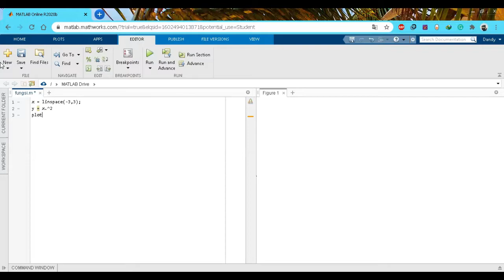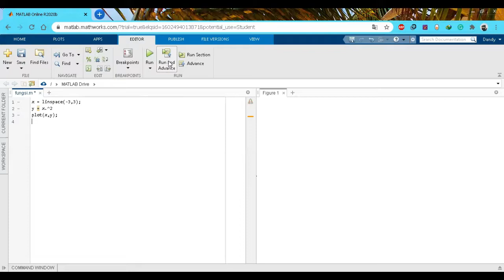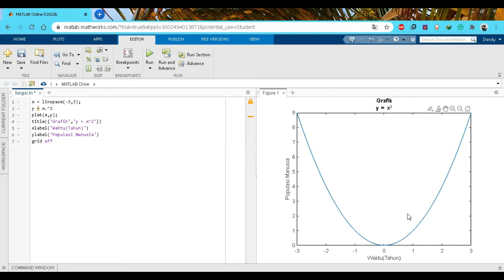Plot Fungsi_Menggambar Grafik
Nama : Muhammad Dandy Pratama
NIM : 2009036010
Prodi : Teknik Industri UNMUL
Mata Kuliah : Pemrograman Komputer
Dosen Pengampu : Dr. Eng. Aji Ery Burhandenny, ST, MAIT